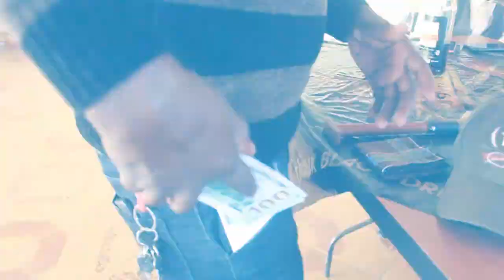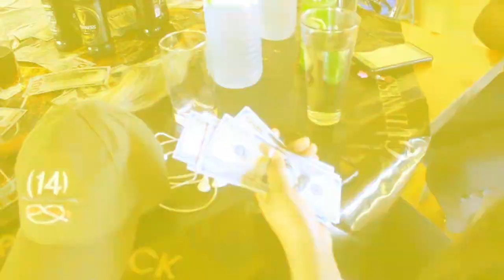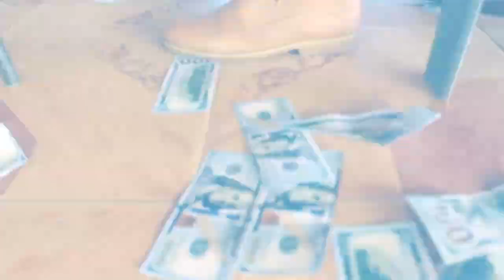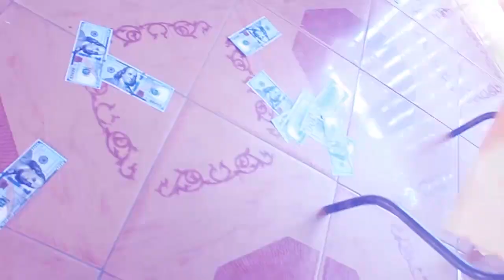THE DENIED KING OF ACHOLI 2 (Full movie) Best Luo movie. African-Ugandan movie Latest 2022.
Cultural movie (kingdom movie)